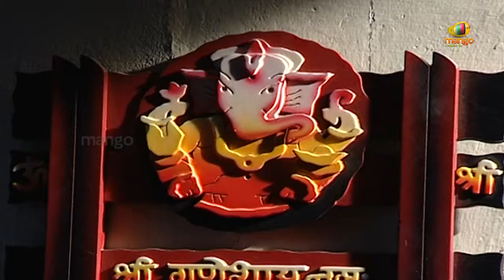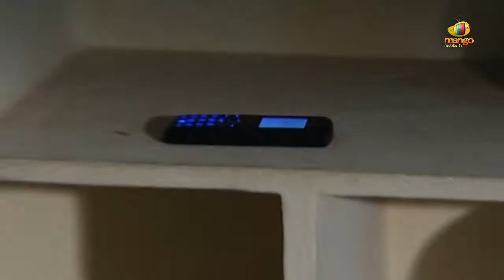Maa Inti Aadapaduchu Serial - Episode 537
Maa Inti Aadapaduchu is the emotional journey of a sister and a brother whose bond is unbreakable. Chamanthi is the daughter of a drunkard who doesn't care for his family. One stormy night, her mother gives birth to a beautiful baby boy. Without any help from the father, Chamanthi's mother and her raise the boy. One day, the father makes an unforgivable deed by selling his son to a human trafficker. Refusing to let him take her son, Chamanthi's mother fights her husband till he  her in a fit of rage. He escapes but the responsibility of raising her little brother falls on Chamanthi's shoulders. The story of Chamanthi and her brother's travails through life and all the events that take place is the main theme of the show.